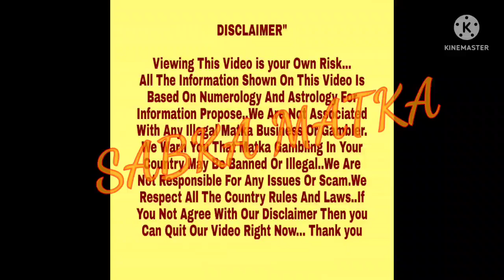◆Alibaba Special◆20/06/2022 to 25/06/2022 Kalyan + Main Bazaar Weekly Free Astrology Chart Paper◆